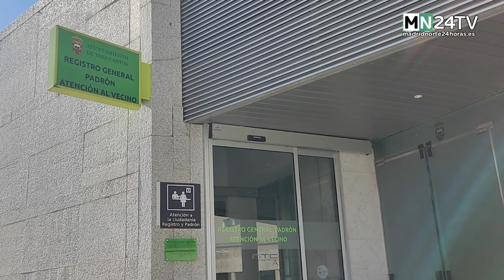Tres Cantos presenta la nueva Oficina Municipal de Información de la Vivienda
Esta oficina ofrece información sobre promociones de viviendas y subvenciones a nivel municipal, regional y nacional